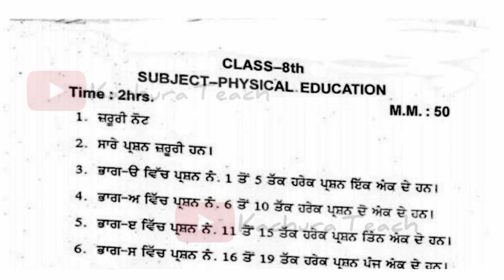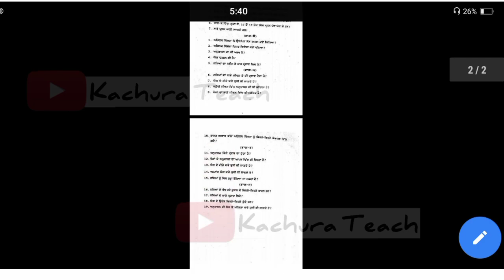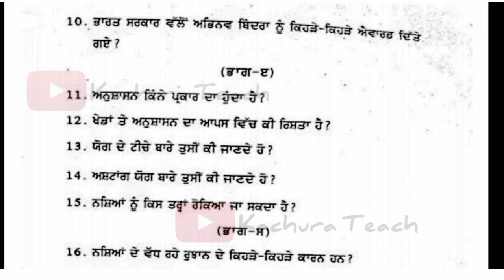8th Class Physical Education Term 2 Final Paper 26 April 2022 🙏😱 || pseb 8th class sarirak sikhaya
8th class physical education term 2 final exam 26 April 2022 with solutions
8th class physical education paper term 2 final 26 April 2022 exam solution
8th class sarirak sikhaya paper term 2 final 26 April 2022 full solution
8th class physical education paper with answer 26 April 2022
8th class sarirak sikhaya term 2 Final paper 2022 pseb
8th class physical education paper term 2 2022 with solutions
8th class physical education paper term 2 final 2022 full solution.
8th class physical education term 2 final paper 2022 pseb ...
8th class physical education term 2 final paper 26 April 2022 solution,,,,
8th class sarirak sikhaya term 2 final paper 26 April 2022
8th class physical education paper Term 2 Final paper 2022 pseb
8th class physical education paper term 2 final 26 April 2022 kachura teach

PUNJAB

More Features :
1) Saari important books milengi solved video solutions ke saath
2) Previous year papers, Important PDFs, Question Bank
3) Crash Course, Mock Tests, Quiz
4) India's biggest student's community
& much more

3 Crore se zyada bachho ka bharosa!!"

5 july pseb july test solution

12th Pseb Test Answers